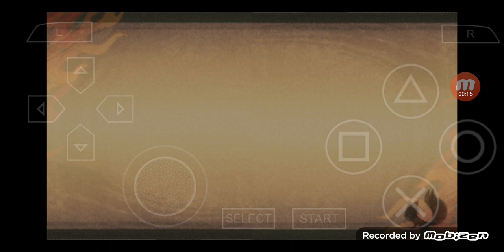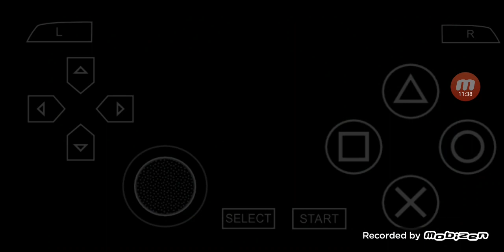討鬼伝 極 [Toukiden Kiwami] PSP版 プレイ #124 ~ 美麻 & 美柚の取材 3, 疾風の如く [銃]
'討鬼伝 極 [Toukiden Kiwami] PSP版 プレイ [後編]'の再生リストは

00:00:00 ハイライト
00:00:32 疾風の如く
00:01:07 戦闘開始
00:10:52 戦闘終了
00:12:31 暦
00:12:41 暦 & 初穂を取材
00:15:55 次回に続く